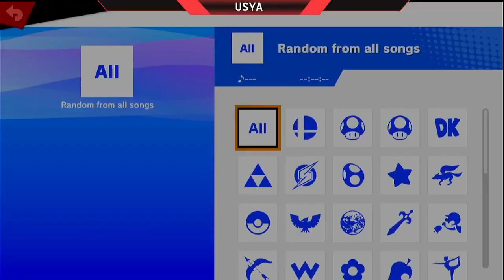NHAL-FED (King K. Rool) vs Mola (Ness) - Ult Singles In Your Area 88 Losers Top 8